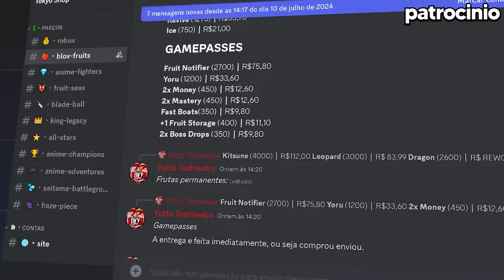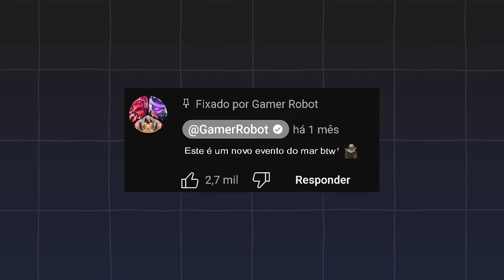VAZOU TUDO SOBRE A NOVA RAÇA DRAGÃO NO BLOX FRUITS!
◆Nesse vídeo de Blox Fruits eu falo todos os vazamentos sobre a nova raça Draco Dragão no Blox Fruits Update 22!